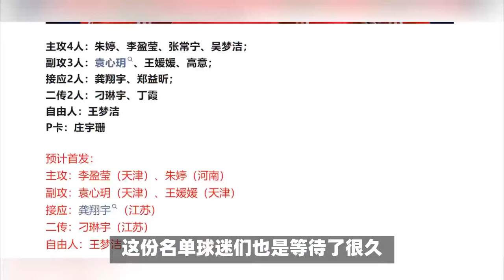蔡斌摊牌了！13人大名单曝光，朱婷将决定女排的上限，王云蕗被踢出！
蔡斌摊牌了！13人大名单曝光，朱婷将决定女排的上限